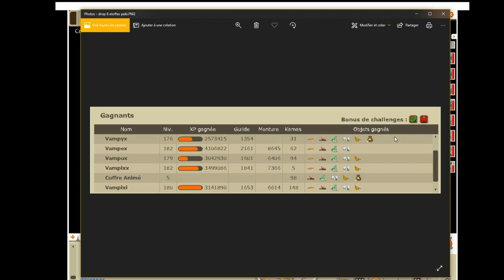Dofus 1.29, 15 Captures Drop/Xp en Vrac, On est pas mal !!! #40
Nouvelle video les gars, on est partie pour 15 captures xp/drop on choppe quelques bonne ressources + quelques bon cbt pour xp :p
A la fin de la video je vous montre 2 screens bonus qui sont vraiment pas mal :p
Je vous fait des bisous et je vous dit a trés vite pour une nouvelle video

Vampix !! :p